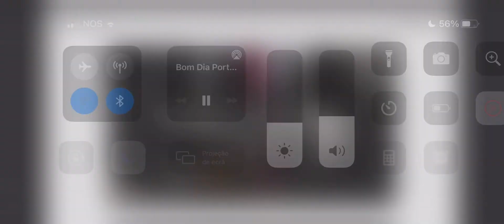Notícia sobre ADLIB STRINGS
Programa Bom dia
13 de agosto de 2021